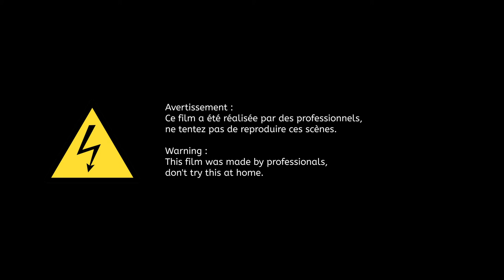SCARFACE RIDE - RIDE THE WORLD X SNEAZZY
10 DAYS BEFORE THE COVID WE PRODUCED THIS SHORT FREE STYLE FILM FOR RIDE THE WORLD WITH THE TALENTED MUSIC BY SNEAZZY

Directed By Fabien Didelot
Production UP SCALE
RIDERS JULIEN DUPONT and KENNY THOMAS